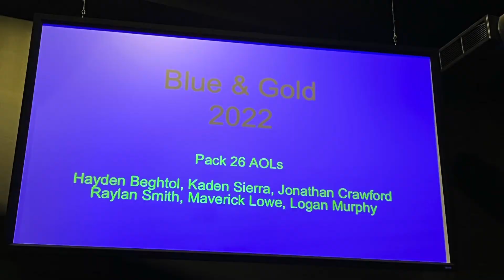Cub Scout Blue and Gold dinner.